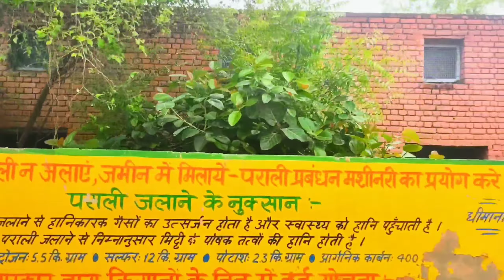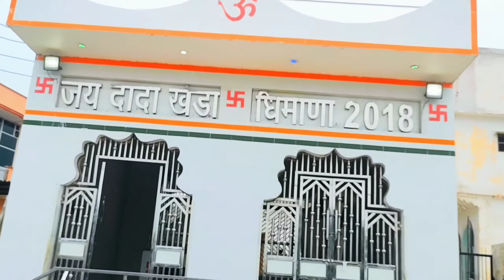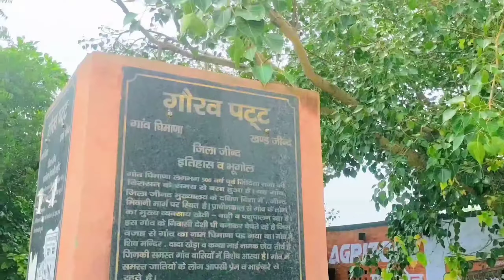गांव घिमाणा (53) जिला जींद हरियाणा | VILLAGE GHIMANA DISTRICT JIND HARYANA | GHIMANA GAON KI VIDEO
गांव घिमाणा (53) जिला जींद हरियाणा | VILLAGE GHIMANA DISTRICT JIND HARYANA | VILLAGE INFORMATION

गांव घिमाणा (53) जिला जींद हरियाणा | Village Ghimana District Jind Haryana

यह गांव जींद से भिवानी रोड पर स्थित है।

Gaon Ki Video | Village Video | Gaon Ki Jankari | गांव का इतिहास | हरियाणा के गांव | गांव की जानकारी | गांव की विडियो | गांव का रहस्य | Village Information | Jind | Jind Ki Video |